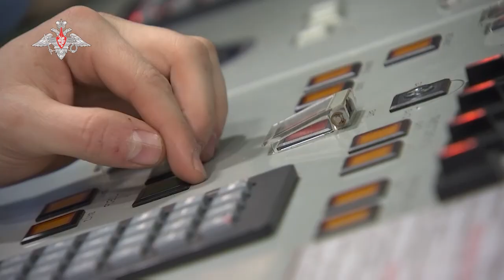Учение сил стратегического сдерживания: пуск ракеты «Калибр» с дизель-электрической подводной лодки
Учение сил стратегического сдерживания 2022.
Учение сил стратегического сдерживания: пуск крылатой ракеты «Калибр» с дизель-электрической подводной лодки 2022.